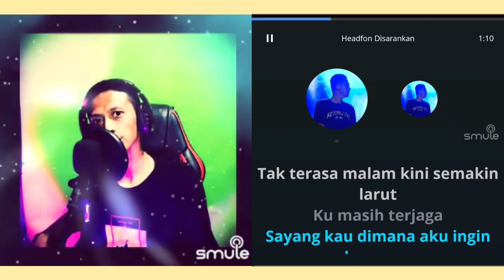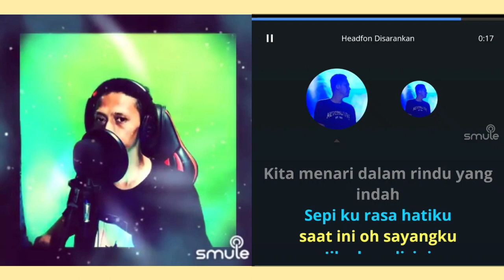Denting - Melly Goeslaw | akustik (video karaoke duet bareng lirik) smule cover Heri ManVok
Denting yang berbunyi dari dinding kamarku
Sadarkan diriku dari lamunan panjang
Tak terasa malam kini semakin larut
'Ku masih terjaga

Sayang, kau di mana aku ingin bersama?
Aku butuh semua untuk tepiskan rindu
Mungkinkah kau di sana merasa yang sama?
Seperti dinginku di malam ini

Rintik gerimis mengundang kekasih di malam ini
Kita menari dalam rindu yang indah
Sepi kurasa hatiku saat ini, oh sayangku
Jika kau di sini, aku tenang